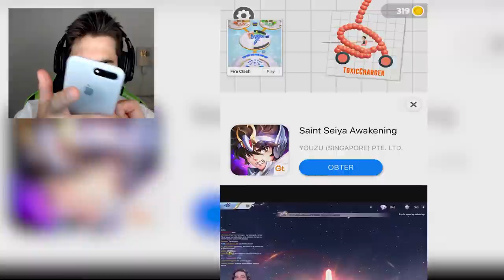DESENHEI O NOVO VEÍCULO DE BATALHAR IMORTAL em Draw Joust #04 ‹ AbooT ›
🎮 Draw Joust | Android & IOS

🌟lucasHD
🌟Pedro Deister